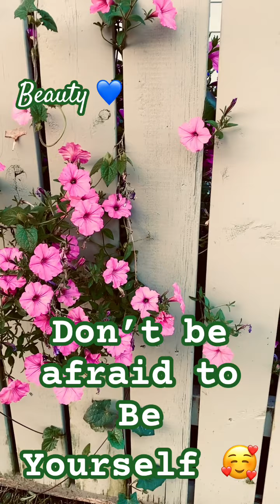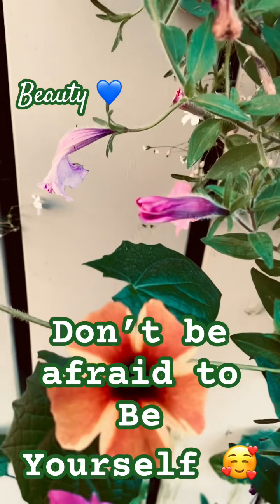Stand out from the crowd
The more that we change, the more things stay the same 😅
You are important to me and you are important to those people who choose to be a part of your life ❤️🧡

The views and opinions expressed in this youtube video are of Mary-Ann's own thoughts and observations.
These are not a reflection, official policy or position of  any cultural response or view.
Any content expressed are not intended to malign any religion, ethnic group